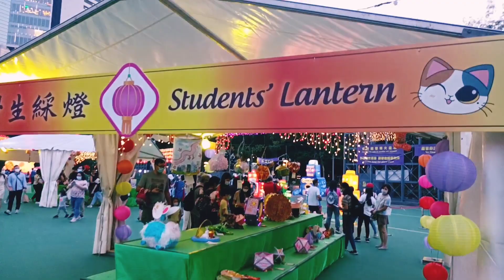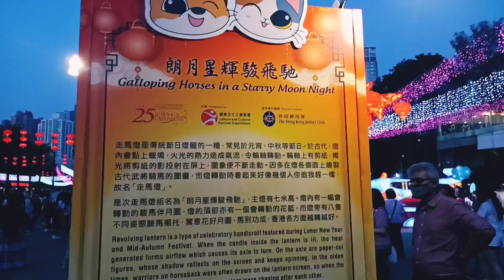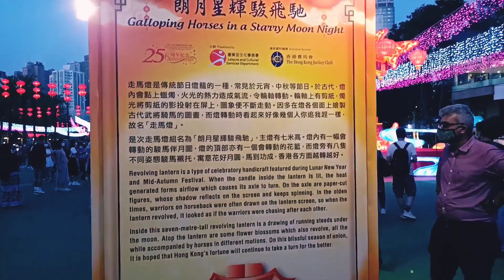Silipin natin ang mga lantern display//Bevz Marcos